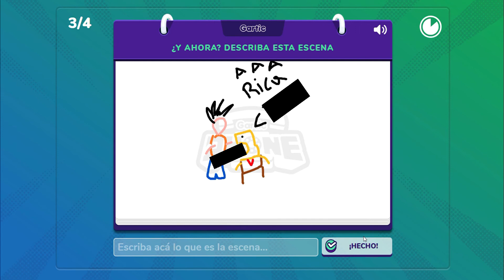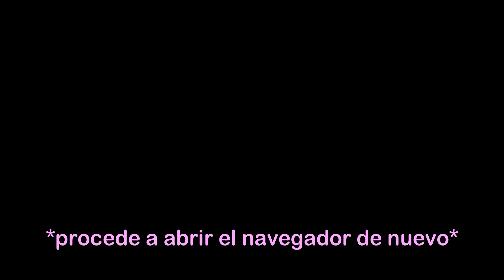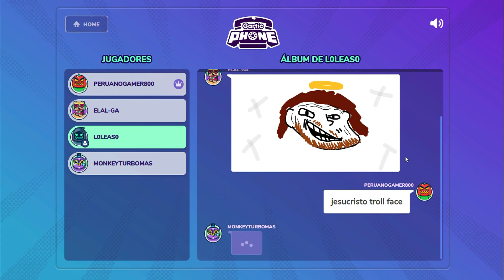Los 10 Dibujos más PERTURBADORES de DISNEY | Gartic Phone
Jugamos Gartic Phone y pasa esto.